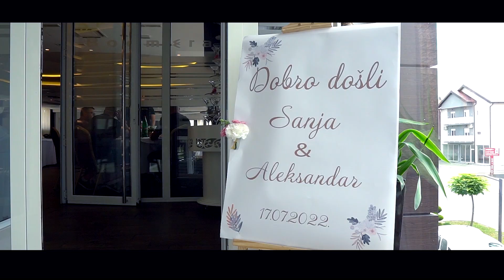Sanja & Aleksandar Loznica